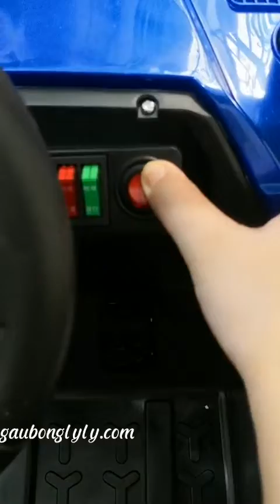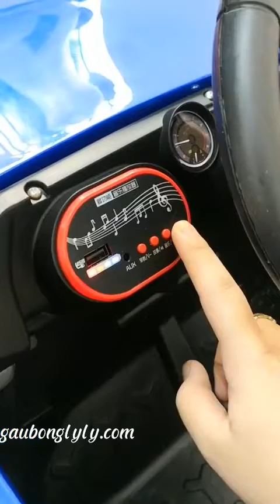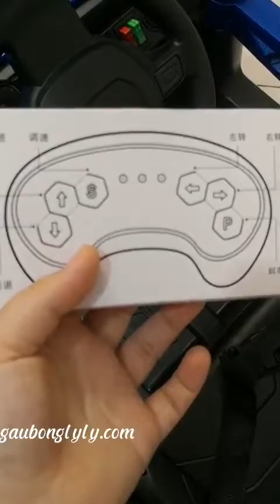Xe Ô Tô Trẻ Em Điện Địa Hình ZOB-5588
🚗Xe Oto Điện Địa Hình Mini ZOB-5588 Trẻ Em🚗
✅THÔNG TIN XE Ô TÔ TRẺ EM:
- Loại sản phẩm: Xe ô tô điện trẻ em 2 chỗ ngồi
- Mã sản phẩm: HLX 5588
- Kích thước: 110 x 65 x 65  cm
- Tốc độ: 3-6 km/h
- Ác quy: 12v/7ah
- Động cơ: 2 động cơ
- Trọng lượng: 20kg
- Trọng tải: 50 Kg
- Điều khiển: Bằng điều khiển cầm tay, chế độ điều khiển từ xa
- Chất liệu: Nhựa nguyên sinh cao cấp, tiêu chuẩn xuất Châu Âu an toàn cho bé
- Phù hợp với bé trai, bé gái
- Chức năng:  Xe có đầy đủ các chức năng như đèn, còi nhạc , khe cắm USB, AUX, thẻ nhớ.
✅HƯỚNG DẪN SỬ DỤNG, BẢO QUẢN:
-Sạc đầy ắc quy khi cho bé sử dụng để phát huy được tối đa hiệu quả sử dụng. Thời gian sạc đầy bình từ 8-10 tiếng, sạc có chế độ báo hiển thị trên củ sạc bằng đèn màu đỏ, khi sạc đầy sẽ tự ngắt và báo đèn màu xanh.
– Khi có dấu hiệu yếu pin hoặc báo pin yếu trên bảng điều khiển nên tắt máy và cắm sạc ngay, không nên để bé chơi quá cạn điện và không nên để ắc quy hết điện trong thời gian dài.
– Không rửa nước lên xe hay bảng điều khiển phía trước và bộ mạch phía dưới ghế ngồi của bé đên tránh trường hợp bảng mạch bị ướt và chập điện.
– Khi cho bé sử dụng xe nên thắt dây an toàn và có sự giám sát của người lớn khi chơi ở ngoài trời để đảm bảo an toàn cho bé.
– Khi xe hoạt động, không được sử dụng đồng thời cả 2 chế độ: tự lái và dùng remote sẽ ảnh hưởng đến bộ phần động cơ của xe.
🌸Địa chỉ:
🌼Số 1 nguyễn thị nghĩa, phường 2, Đà lạt
🌼121a nguyễn trãi, nha trang
🌼209 lê hồng phong, nha trang